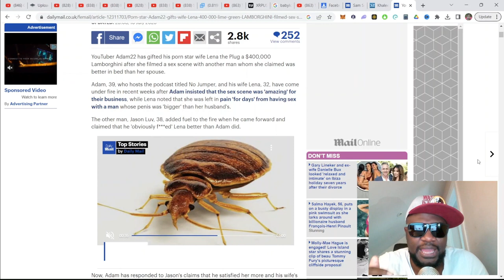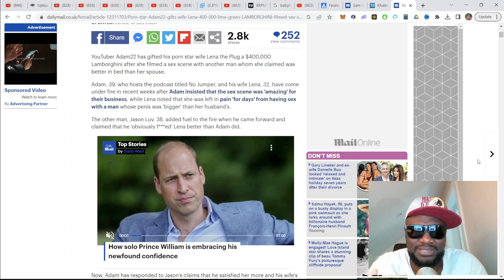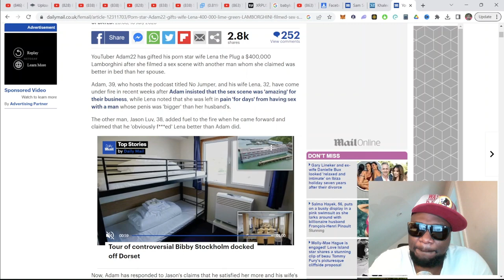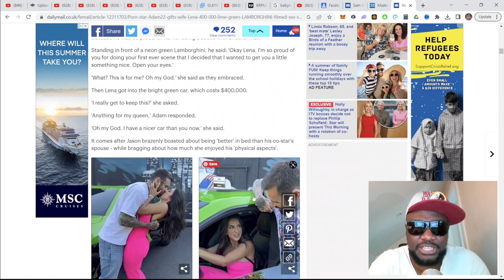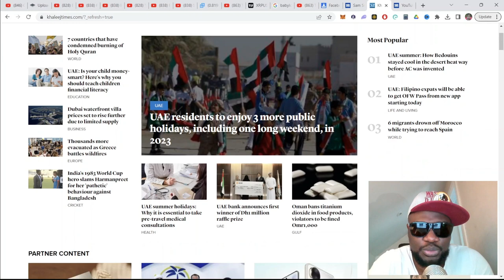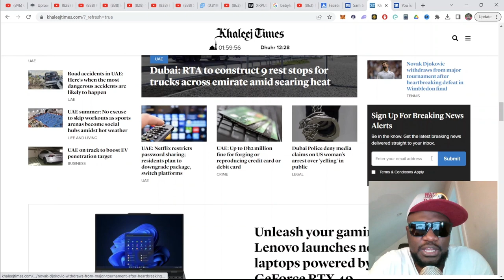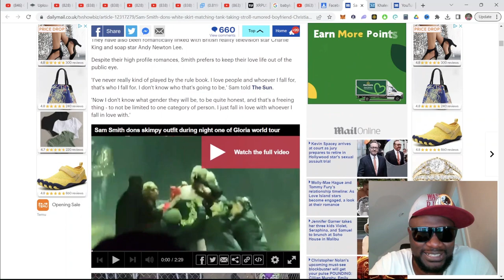THE MEDIA PROMOTES ADAM22 WHILE THEY DEMONIZE ANDREW TATE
this is who they want young boys to aspire to be like.